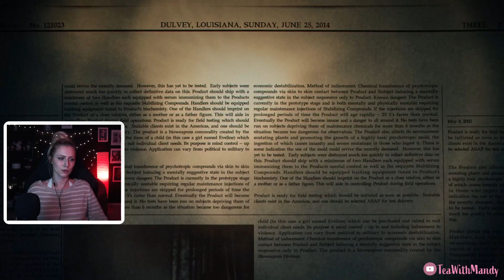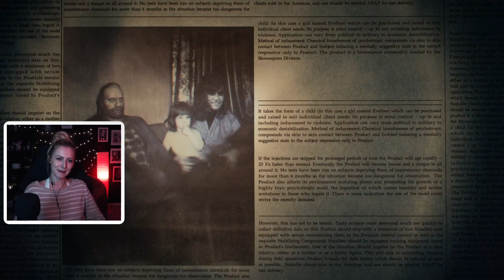SCARIEST GAME I'VE EVER PLAYED! Mandy plays Resident Evil 7 (Part 6 - END)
*WARNING* There are loud jump scare alerts throughout this video, you may want to reduce your volume!

Spring's a super random time for a Horror Marathon  but it sounded fun, so here you go!
Spring Horror Marathon 2021 - Day 12

Resident Evil 2 had me feeling brave so I ABSOLUTELY underestimated how scary RE 7 would be. OMG THIS GAME IS TERRIFYING!